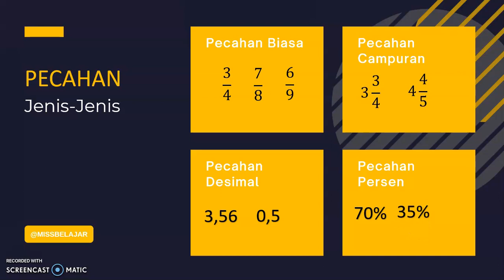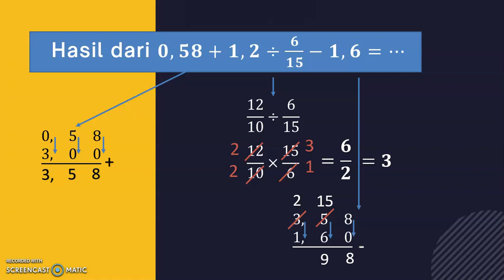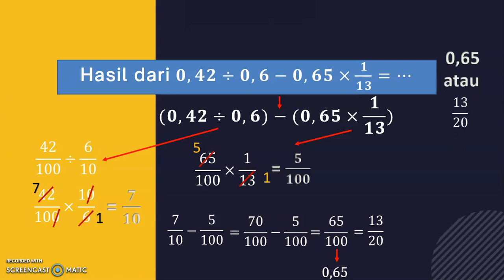Latihan Soal Operasi Hitung Mudah Bilangan Pecahan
Video ini menjelaskan tentang cara menyelesaikan soal latihan operasi campuran pada bilangan pecahan